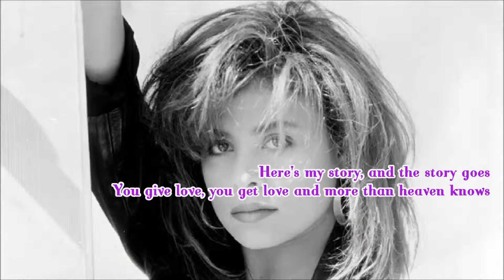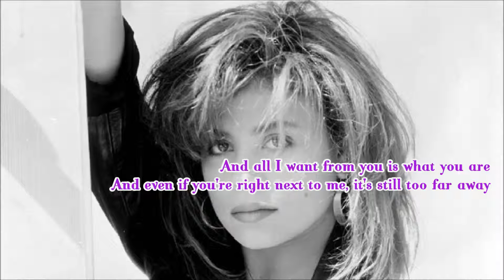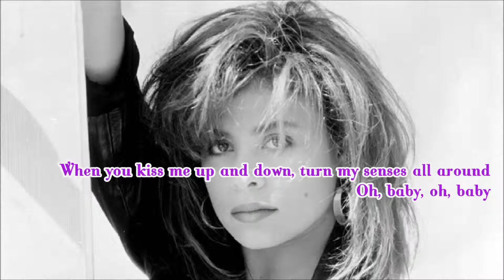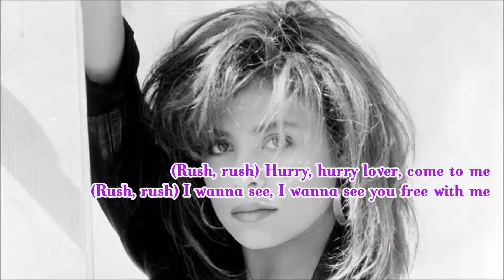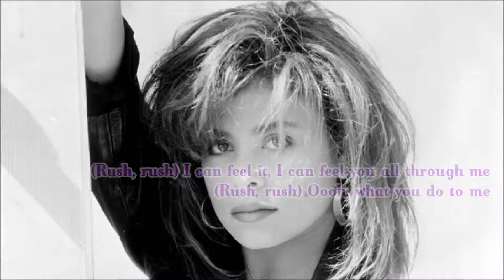RUSH RUSH by Paula Abdul